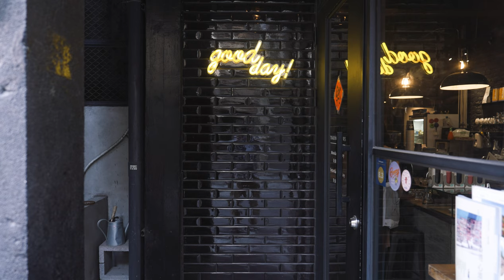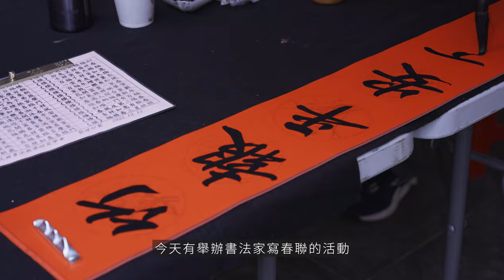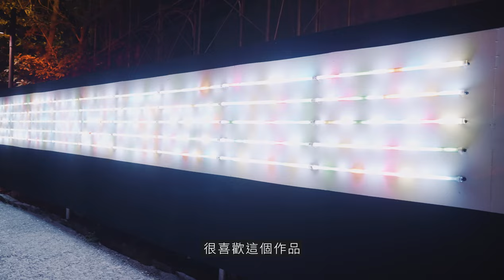居家佈置 / 台南鄉間 / 月津港燈節 / 烤湯圓紅豆湯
大家好，我們是 jin&shi
今年過年比較早，在大掃除後想要佈置一下家裡添個喜氣，大年初一後也安排返鄉兩天一日行，簡單的日常生活分享給大家

希望你們喜歡這部影片，感謝您的收看😊

 ｜ 目錄 ｜
00:00  介紹
00:29  內湖花市
01:19  花材整理 ｜ 裝飾擺放
04:05  春聯 ｜ 年糕甜點
06:20  台南鄉間
07:23  月津港燈節
10:23  台南咖啡廳BIRDEYE
11:11  烤湯圓紅豆湯